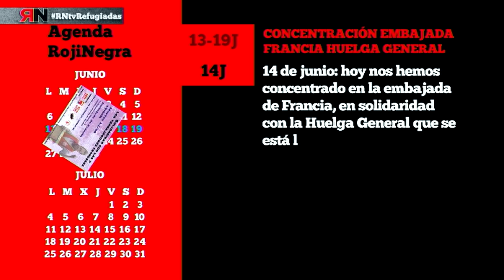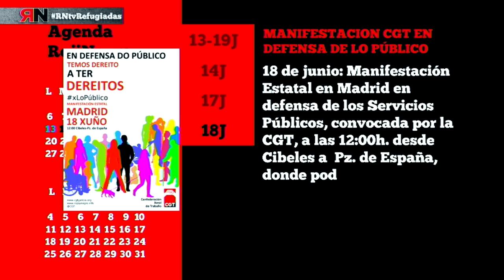RNtv 15. Refugiadas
En el programa nº 15, y último de la temporada, de RN-Debate hablamos de las Refugiadas. Para tratar este importante tema contaremos con la participación en nuestro plató de:
- Jesús Alonso de ReciprokaSubteno.
- Nino Trillo Figueroa, de Red Solidaria de Acogida.
- Alicia Armesto @alitwittt.
- Katerina Papagkika, de clínica social "Metropolitan Community Clinic at Helliniko".